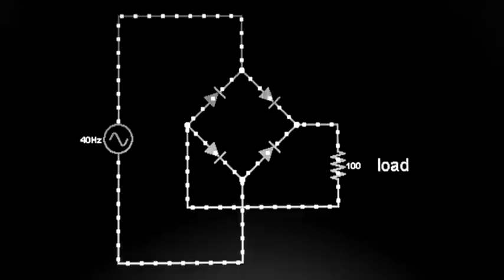full wave bridge rectifiers using 4 diodes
A  simple animation of mine shows the operation of full wave rectifier using 4 diodes .